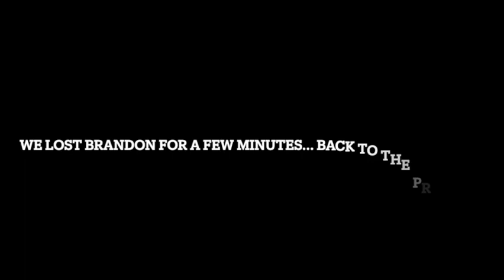Let's Talk Kickstarter with Dismay comics- The Gallows Man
Kyle is joined by Brandon from Dismay Comics for this special Kickstarter edition of Noggin Comics. Brandon is the writer of The Gallows Man, a kickstarter that is going on it's second issue in May.  We talk everything from Batman 66' to Quentin Tarantino to what it is like to create a comic book and kickstarter.

Major shout out to the artist of the Gallows Man Helen Boulton